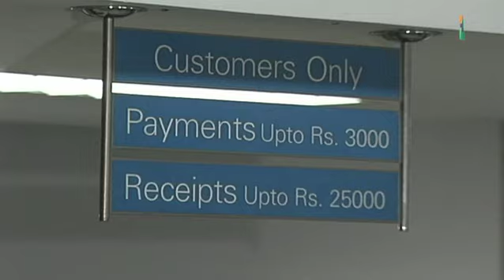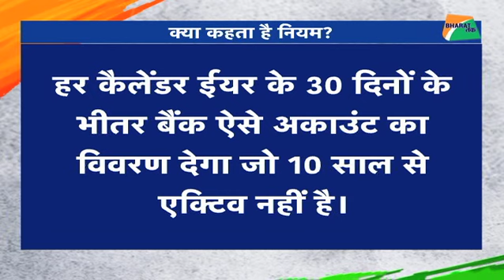लावारिस 11300 करोड़ रुपए किसके हैं? | Bharat Tak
बैंकों में जमा 100 लाख करोड़ में से 11300 करोड़ रुपए का कोई दावेदार नहीं है। रिजर्व बैंक ऑफ इंडिया ने हाल ही में एक चौंकानेवाला डेटा जारी किया है। इसके अनुसार एसबीआई में करीब 1262 करोड़ रूपए और पंजाब नेशनल बैंक 1250 करोड़ रुपए ऐसे हैं जिनके दावेदार का अता-पता नहीं है। सभी सरकारी बैंकों में करीब 7040 करोड़ रूपए को उसके मालिक की तलाश है। आरबीआई के मुताबिक, 7 प्राइवेट बैंकों एक्सिस, डीसीबी, एचडीएफसी, आईसीआईसीआई, इंडसइंड, कोटक महिंद्रा और यस बैंक के पास ऐसी कुल 824 करोड़ रुपये की धनराशि जमा है जिनका कोई भी दावेदार नहीं है। 12 अन्य प्राइवेट बैंकों के पास 592 करोड़ रुपये जमा हैं। इस तरह से प्राइवेट बैंकों में 1,416 करोड़ रुपयों का कोई दावेदार नहीं है। बैंकों में जमा ये रकम ऐसे अकाउंट होल्सर्स की है जिनकी या तो मौत हो चुकी है या फिर जिसने अकाउंट कई बैंक में हैं और वो अपना खाता ऑपरेट नहीं कर रहे हैं। बैंकिंग रेग्युलेशन ऐक्ट 1949 के सेक्शन 26 के मुताबिक हर कैलेंडर ईयर के समाप्त होने के 30 दिनों के भीतर भारत के सभी बैंकों अपने ऐसे अकाउंट्स की जानकारी रिजर्व बैंक ऑफ इंडिया को देनी होती है, जिन्हें 10 साल से इस्तेमाल नहीं किया जा रहा है।